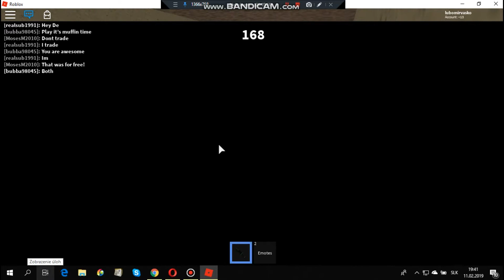hrajem✔ assasin v murder mystery 2 (roblox)